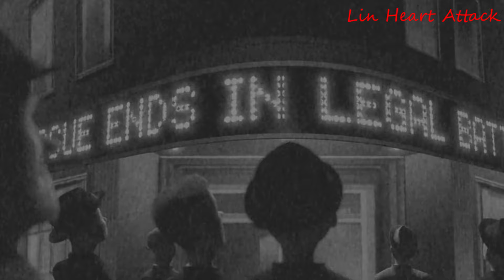Mr IncrediBeast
I hope you enjoy this short parody video of Mr. Incredible as MrBeast.
Once again, this video does not mean to cause any harm towards ​⁠​⁠@MrBeast, this is just a funny video.

Update: This video was released on June 14 2024, way before any of the multiple MrBeast allegations. This is why I rarely do YTPs on a real person, because it has the potential to age like milk.